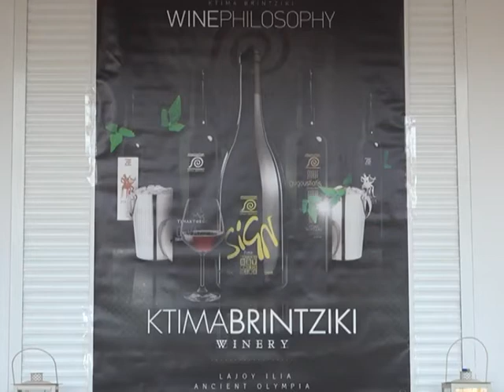Αυλαία για το Φεστιβάλ Πολιτισμού στο Κτήμα Μπριντζίκη